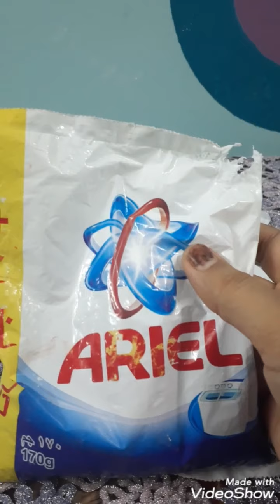...رجعت دهبى كانه جديد...بمكون واحد بس...مش هيخطر على بالكم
تلميع الدهب
دهب جديد